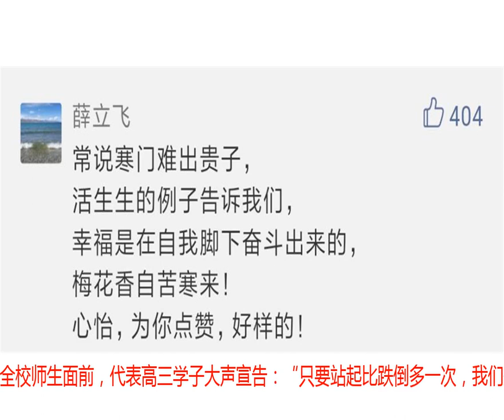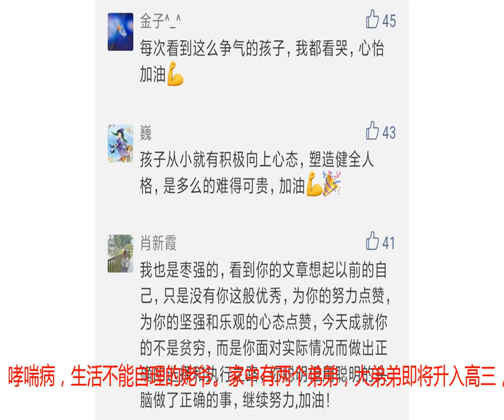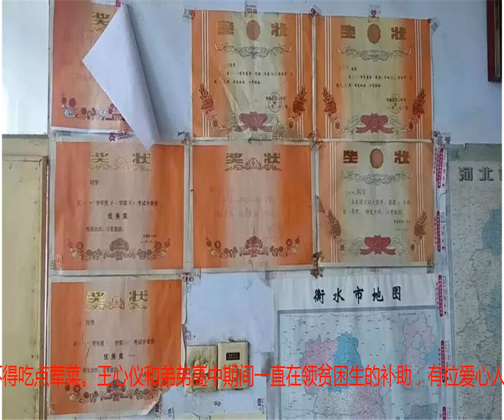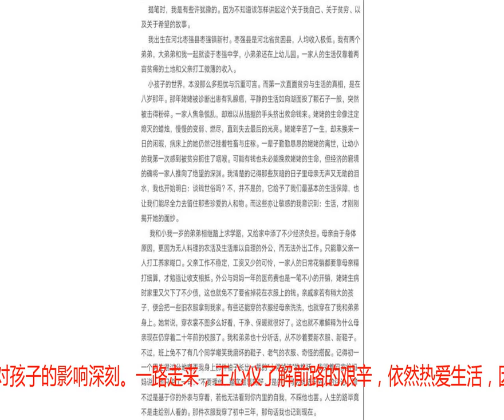女生707分考入北大，家庭贫困的她曾写文“感谢贫穷”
导读河北女孩王心仪以707分的成绩考入北大，家庭贫困的她写文“感谢贫穷”，感动无数网友…“贫穷带来的远不止痛苦、挣扎与迷茫。尽管它狭窄了我的视野，刺伤了我的自尊，甚至间接带走了至亲的生命，但我仍想说，谢谢你，贫穷。”近日，一篇18岁女生关于自己、关于贫穷、关于希望的文章引发了网友的强烈反响。这名女生叫王心仪，刚刚在高考中取得了707分的成绩，被北大中文系录取。王心仪图自公众号“河青家长会”707分考上北大因家境贫困，高考结束后，经高中物理老师介绍，她在保定一家辅导机构做辅导员。当北大的录取通知书寄到家门口之时，她正只身一人在异地打工。收到妈妈发来的录取通知书的照片，王心仪失眠了。她说，“我印象当中只有三次失眠，一次是知道高考分数的那天，一次是知道录取结果的那天，另外一次就是看到录取通知书的那天。”她一直要妈妈里里外外把录取通知书拍个遍。王心仪收到的录取通知书图自公众号“河青家长会”尽管家境贫困，但丝毫没有影响乐观积极的她，小学、初中、高中在班里一直都名列前茅。各种奖状，证书贴满了墙壁。图自公众号“河青家长会”四个多月前，她曾在全校师生面前，代表高三学子大声宣告：“只要站起比跌倒多一次，